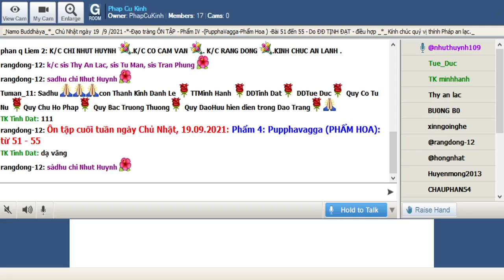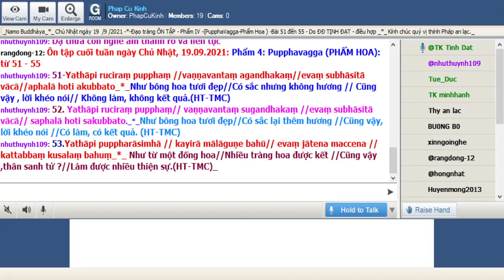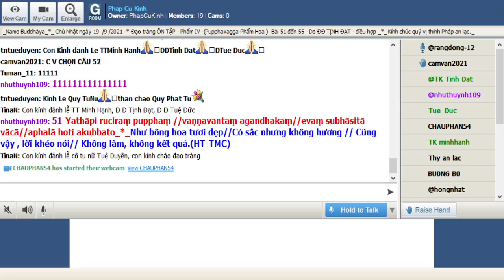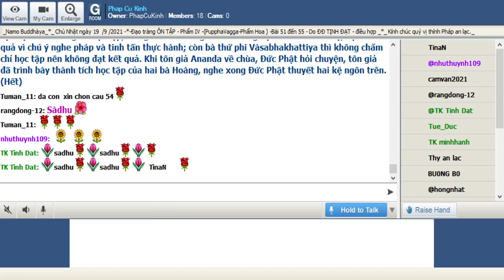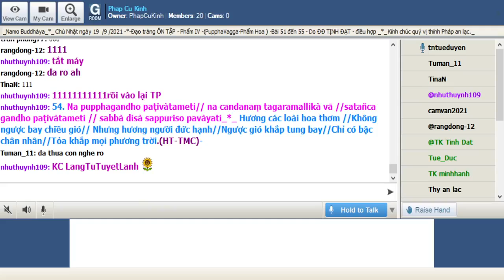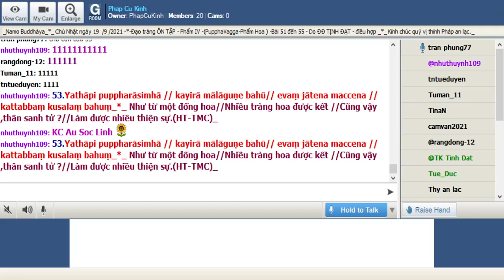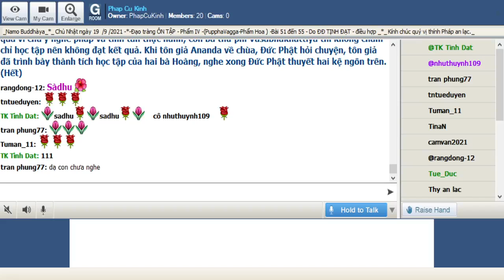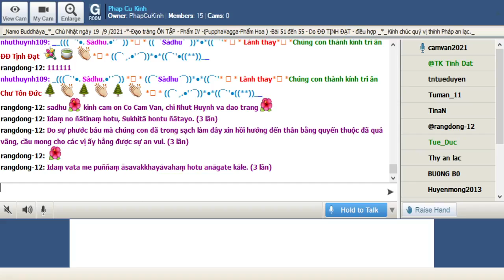19-09-2021 Room Phap Cu Kinh Chủ Nhật.ĐĐ Tịnh Đạt hướng dẫn Ôn Bài Pháp Cú Kinh (Buổi 18).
Phap Cu Kinh Chủ Nhật Sep 19-2021.ĐĐ Tịnh Đạt hướng dẫn Ôn Bài Pháp Cú Kinh (Buổi 18).

Ôn tập - Phẩm 4: PUPPHAVAGGA (PHẨM HOA): từ 51 - 55

@ Duyên Sự:

*_(51 + 52). Đức vua Pasenadi xứ Kosala thỉnh cầu Đức Phật phái một vị Tỳ kheo đến hoàng cung để dạy đạo cho hai Ái hậu của nhà vua.  Đức Phật đã phái tôn giả Ananda làm phận sự này. Suốt thời gian học tập, trong hai bà Hoàng chỉ có hoàng hậu Malllikà tiến bộ, đạt  kết quả vì chú ý nghe pháp và tinh tấn thực hành;

Còn bà thứ phi Vàsabhakhattiya thì không chăm chỉ học tập nên không đạt kết quả. Khi tôn giả Ananda về chùa, Đức Phật hỏi chuyện, tôn giả đã trình bày thành tích học tập của hai bà Hoàng, nghe xong Đức Phật thuyết hai kệ ngôn trên. (Hết)

_51-Yathāpi ruciraṃ pupphaṃ //vaṇṇavantaṃ agandhakaṃ//evaṃ subhāsitā vācā//aphalā hoti akubbato_*_Như bông hoa tươi đẹp//Có sắc nhưng không hương // Cũng vậy , lời khéo nói// Không làm, không kết quả.(HT-TMC)

_52. Yathāpi ruciraṃ pupphaṃ// vaṇṇavantaṃ sugandhakaṃ //evaṃ subhāsitā vācā// saphalā hoti sakubbato._*_Như bông hoa tươi đẹp//Có sắc lại thêm hương //Cũng vậy, lời khéo nói //Có làm, có kết quả. (HT-TMC)

*_(53). Tín nữ Visākhā có nhiều đức hạnh do đã gieo trồng những hạt giống thiện phước trong quá khứ, chẳng những thế tín nữ Visākhā còn là một nữ cư sĩ hộ độ Phật Pháp rất vững mạnh. Khi còn nhỏ, có một lần được yến kiến Đức Thế Tôn Gotama, tín nữ Visākhā đã lĩnh ngộ được Giáo Pháp và chứng đắc đạo quả Tu-đà-hườn, một tâm lực niềm tin vững chắc nơi Tam Bảo.

Những phước lành đặc biệt trong cuộc đời của tín nữ Visākhā, nàng đã có công khéo léo hướng dẫn gia đình bên chồng hướng tâm Chánh Pháp và vung trồng hạt giống Bồ-đề. Tín nữ Visākhā là thí chủ cúng dường ngôi chùa Pupphārāma (Đông Phương Tự) tại cửa phía Đồng thành Sāvatthī.

Sau những thành tựu những ý nguyện tác tạo các công đức một cách mỹ mãn, một lần nọ tín nữ Visākhā đã ngân nga những lời hoan hỷ và gây sự chú ý đến chư tăng. Đức Phật nói rằng tín nữ Visākhā do tâm lực được nuôi dưỡng và những thiện sự đã làm từ nhiều đời sống quá khứ và ngay trong kiếp sống này cũng giống như từ những bông hoa kết thành nhiều tràng hoa có giá trị. (Hết)

_53.Yathāpi puppharāsimhā // kayirā mālāguṇe bahū// evaṃ jātena maccena // kattabbaṃ kusalaṃ bahuṃ_*_ Như từ một đống hoa//Nhiều tràng hoa được kết //Cũng vậy ,thân sanh tử ?//Làm được nhiều thiện sự.(HT-TMC)

*_(54 + 55). Hai bài kệ này được Đức Thế Tôn thuyết ở Sàvatthì. Khi đó tôn giả Ananda đã bạch hỏi Đức Thế Tôn rằng trong đời có nhiều thứ hương thơm như là hương của bông hoa, hương của gỗ cây, hương của rễ cây,... những thứ hương đó mùi thơm chỉ bay xuôi gió, vậy có thứ hương nào bay được ngược chiều gió không? Và trong các loại hương, thứ hương nào cao quý nhất? Để trả lời câu hỏi này, Đức Phật đọc hai bài kệ trên. (Hết)

_54. Na pupphagandho paṭivàtameti// na candanaṃ tagaramallikà vā //satañca gandho paṭivàtameti // sabbà disà sappuriso pavàyati_*_ Hương các loài hoa thơm //Không ngược bay chiều gió// Nhưng hương người đức hạnh//Ngược gió khắp tung bay//Chỉ có bậc chân nhân//Tỏa khắp mọi phương trời.(HT-TMC)

_55. Candanaṃ tagaraṃ vāpi//uppalaṃ atha vassikī // etesaṃ gandhajātānaṃ // sīlagandho anuttaro._*_Hoa chiên đàn, già la//Hoa sen, hoa vũ quý.//Giữa những hương hoa ấy, //Giới hương là vô thượng. (HT-TMC)